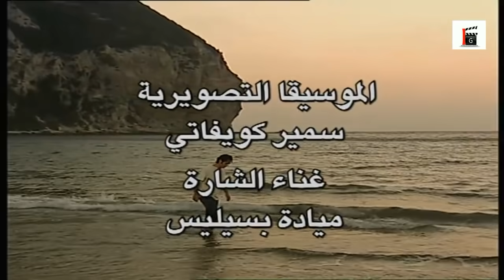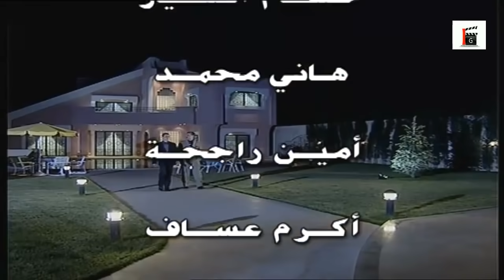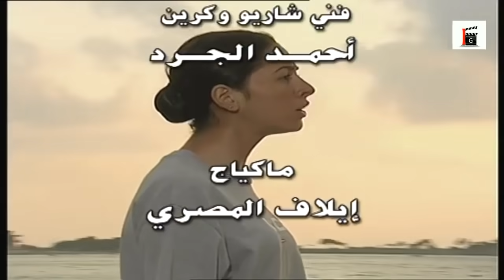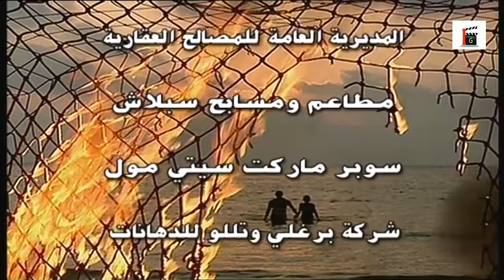مسلسل أبناء القهر ـ الحلقة 7 السابعة كاملة HD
مسلسل أبناء القهر من تأليف الكاتب هاني السعدي تم انتاجه عام 2002

مسلسل اجتماعي سوري يناقش قضايا مهمة كالطلاق وتأثيره على تماسك الأسرة وعلى حياة الأبناء.. حيث يتحول أحد الأبناء إلى سارق محترف نتيجة عدم الانتباه له من قبل والديه.. كذلك يناقش قضية مرض الإيدز وانتقاله للشباب وتدمير حياتهم عن طريق التصرفات الخاطئة.

المسلسل من بطولة عدد كبير من نجوم الدراما السورية أمثال بسام كوسا، سلمى المصري، قصي خولي، تاج حيدر، علي كريم، سليم صبري، باسل خياط، عبير شمس الدين، سعد مينه، فاديا خطاب وآخرون..

محتويات

    1 القصة
    2 الأدوار والممثلون
    3 انظر أيضاً
    4 مراجع

القصة

المسلسل عبارة عن دراما اجتماعية تصور معاناة ومشكلات الأفراد والازواج والابناء في العائلة الواحدة، حيث تبدأ حكاية المسلسل من عائلة (عصام) ـ بسام كوسا ـ الذي يكون الخلاف بينه وبين زوجته قائما منذ البداية، وهو خلاف متطور ودون ان يراعي الزوجان ان ولديهما سامر ولينا يحصدان ثمرة خلافهما، فشجارهما الدائم يؤدي الى تشويش في ذهني الصغيرين، فلينا تتسع المسافة بينها وبين استيعاب الدروس وحفظها، وسامر يجد نفسه هاربا من المنزل لمرافقة أولاد السوء. وسبب الخلاف بين الزوجين ان عصام مغرم بزميلته في الوظيفة أميرة التي تريده زوجا لها بعد طلاقه من زوجته رجاء (سلمى المصري) التي باتت في الآونة الأخيرة عصبية عدوانية لكثرة ما يستهتر بها عصام، وهكذا تتوالى الاحداث في هذه العائلة ليحصل الطلاق وليتزوج من عشيقته وليضيع ولداهما، خاصة الولد سامر الذي يتحول لمجرم وقاتل، كذلك يسلط المسلسل الضوء على عائلة (أيمن) ـ على كريم ـ وهو شرطي مرور ورجل نزيه صادق وأمين وقنوع ويعيش في ملحق مستأجر في نفس بناية عصام ويعاني من عدم تمكنه من تحقيق طموح ابنته نهى في تزويجها بشكل جيد، خاصة انها حاولت ان تتزوج من صاحب نوفوتيه يكبرها بالسن كثيرا وتصاب ابنته بالاكتئاب ويمرض الاب ايضا ولكن لا يتراجع عن كبريائه. وهناك ايضا عائلة سالم (ابو بسام) ـ زهير رمضان ـ الاخ الاصغر لأيمن، لديه ولدان وبنت وعائلته تميل الى الانتهازية. وكذلك هناك الاخ الاكبر لأيمن ـ رأفت العانس ـ وعمره 70 عاما وهو من أم أخرى ورث عنها أموالا طائلة ويسكن بيتا يشبه القصر لكنه بخيل على اخويه الفقيرين، ويؤدي دور رأفت الممثل سليم صبري. وهناك ايضا عائلة شامل الذي يعيش مع ابيه في بيت عربي قديم من ارث الجد. ويلعب شامل دورا سلبيا في العلاقات الاجتماعية، خاصة بين العوائل المتجاورة ولكن توالي الاحداث يجعل البعض ينظر اليه على انه شاب طيب وذو خلق فاضل. وهكذا تتوالى حلقات المسلسل لتسلط الضوء على حياة هذه العوائل والاشخاص ولتقدم بانوراما للحياة والمشكلات والازمات التي يمرون بها.